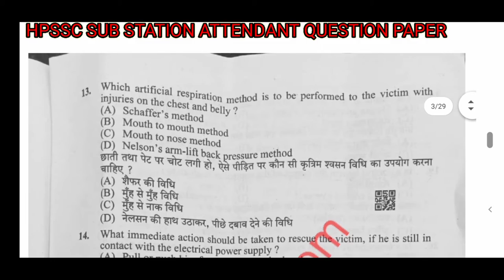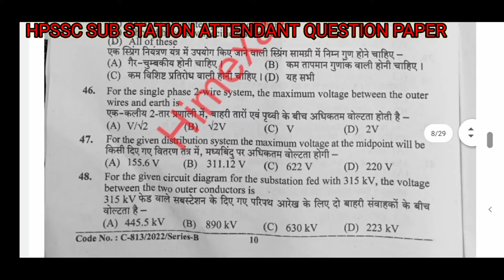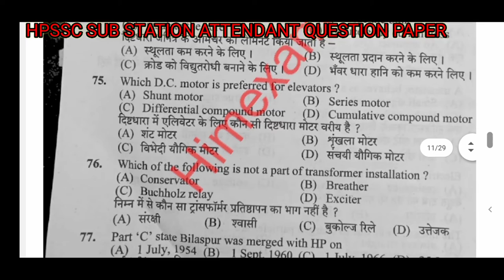HPSSC SUB STATION ATTENDANT QUESTION PAPER 2022 | SSA QUESTION PAPER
HPSSC SUB STATION ATTENDANT QUESTION PAPER | SSA QUESTION PAPER ||